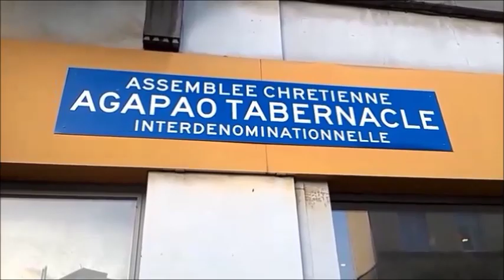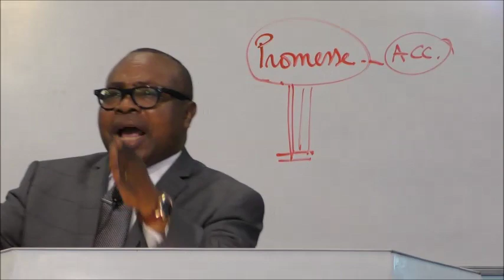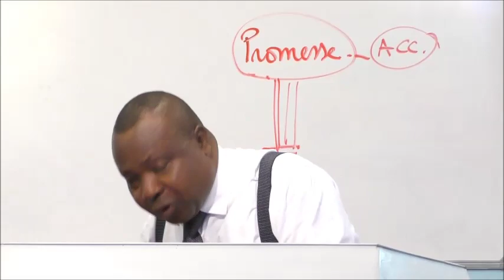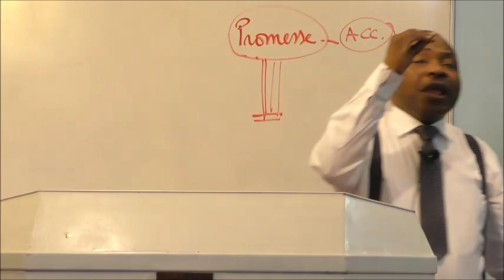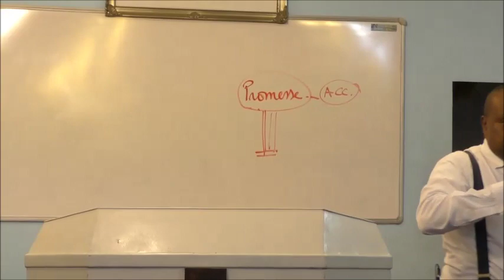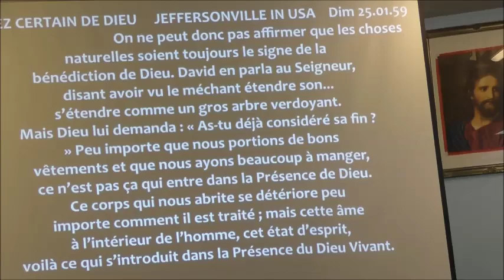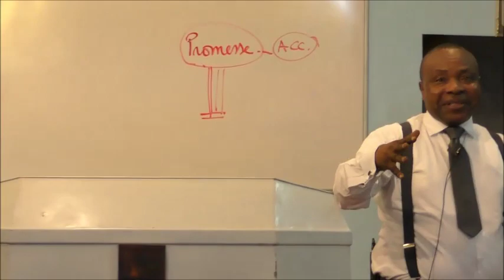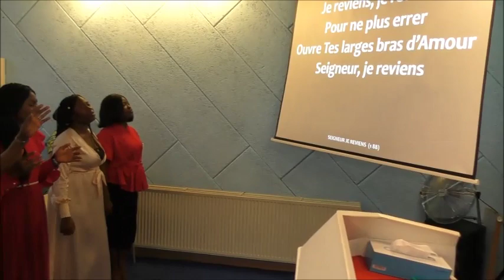Pasteur Matou Salem : le noble romains